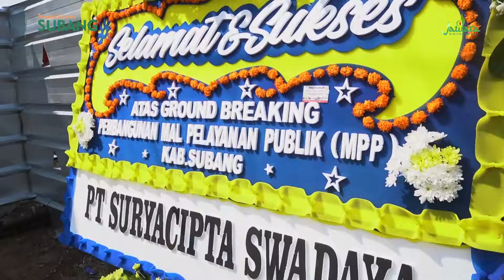Groundbreaking Pembangunan Mall Pelayanan Publik